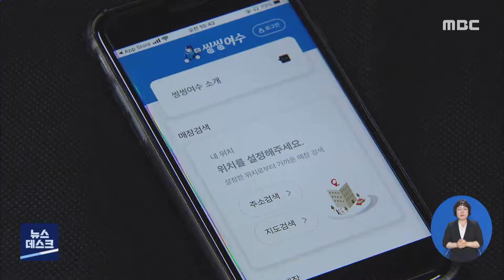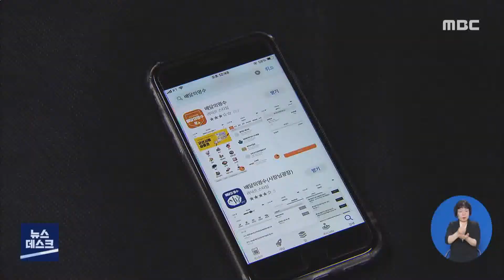'반짝 흥행' 그치는 공공배달앱.. "차별화 필요"-R (210322월/뉴스데스크) 씽씽여수 공공배달앱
◀ＡＮＣ▶
강진에 이어 전남에서 두 번째로
여수시가 공공배달앱을 출시했습니다.
주문 수수료를 대폭 낮춰
소상공인들의 부담을 덜어주겠다는 취지인데요.

지금까지 출시된 공공개발앱 상당수가
반짝 흥행에 그치고 있어
차별화가 필요하다는 목소리가 높습니다.

           ◀ＶＣＲ▶

넉 달간의 개발 과정을 거쳐 출시한
여수시의 공공배달앱입니다.

주문 수수료가 1.9%로, 최대 10%가 넘는
민간 배달앱에 비해 크게 낮고,
지역 상품권으로도 결제가 가능합니다.

소상공인과 이용자 모두 만족할 만한 요인을
갖췄지만, 기대만큼 활성화될 수 있을지는
미지수입니다.

등록된 업체 수가 민간 배달앱보다
크게 적을뿐 아니라,

무엇보다 인지도와 마케팅, 사후 관리 등
여러 측면에서 막대한 자금력을 갖춘 민간앱에
밀릴 수밖에 없기 때문입니다.

실제로 지금까지 출시된 공공배달앱 상당수가
초반 반짝 흥행에 그치고 있고,
코로나19로 인한 배달 특수 속에서도
이용객이 오히려 줄어든 경우도 적지 않습니다.

           ◀ＳＹＮ▶
"실적이나 주문 건수는 아직까지 미미한 것
 같아요. 민간 배달앱에 비해서 부족한 부분이
 있거든요. 여러 가지로 고민은 있습니다."

여수시는 공공 배달앱 활성화를 위해
가맹점 수를 늘리고, 별도의 사업비을 지원해
할인 이벤트 등을 진행할 예정입니다.

하지만 계속해서 지자체 예산을
투입할 수는 없는 데다,
효율성이 떨어진다는 지적이 적지 않습니다.

이 때문에 공공배달앱 출시를 검토했다
백지화하는 지자체도 늘고 있습니다.

           ◀ＳＹＮ▶
"경쟁력이 많이 떨어지죠. 점유율이 1%대인데
 그것을 위해서 우리가 공공앱을 (출시)해야
 되는지..."

공공배달앱을 전국에서 가장 먼저 출시했던
군산시의 경우, 가맹점을 일반 생필품
판매 업체까지 확대하며
기존 배달앱의 틀을 벗어나려 하고 있습니다.

전문가들은 이 같은 차별화를 통해
자생력을 갖추지 않으면 공공배달앱은
실패할 수밖에 없다고 지적합니다.

          ◀ＩＮＴ▶ - CG
"수익성이 떨어지다 보니까 소비자를 유인할
 수 있는 다양한 혜택이 부족할 수밖에 없어요.
 세금이 끊기면 자체적으로 굴러가기가 힘들
 거예요."

강진과 여수에 이어 도내 다른 지자체들도
공공배달앱 출시를 검토하고 있는 가운데,
지속 가능성을 확보할 수 있는
깊이 있는 고민이 필요해 보입니다.